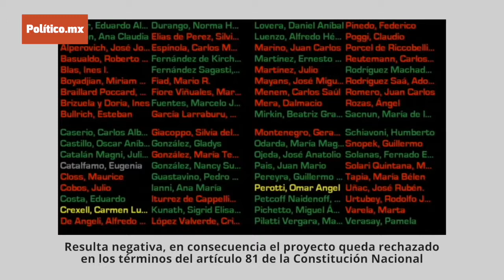Senador Daniel Ávila dice que aborto es promovido por farmacéuticas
El senador del PAN, Daniel Ávila, señaló que el aborto es promovido por las farmacéuticas, a pesar de las millones de mujeres manifestándose por su derecho a decidir.